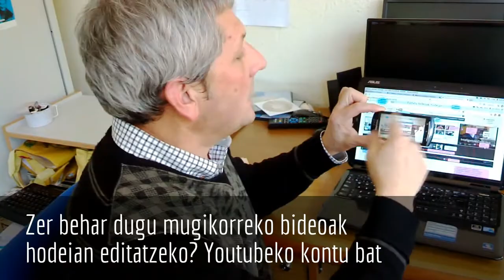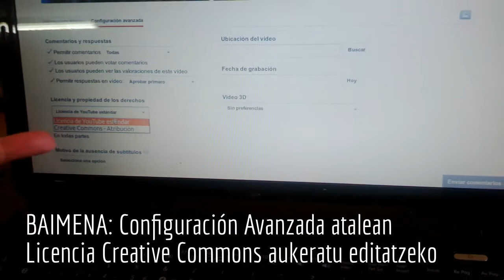bideoak_hodeian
Bideoak hodeian editatzeko lehen urratsa: mugikorrarekin grabatu eta Youtubera igo